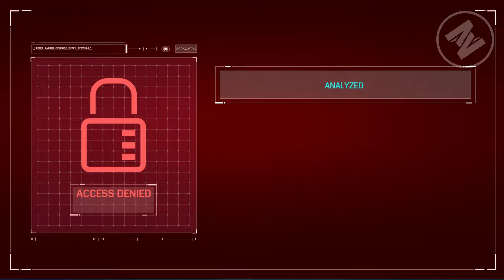Spider-Man PS4 “Webbed Suit” Sam Raimi / Tobey Maguire Suit Gameplay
- MJPWGaming